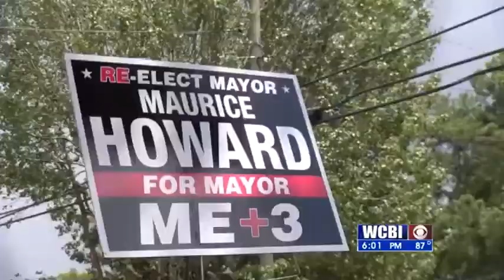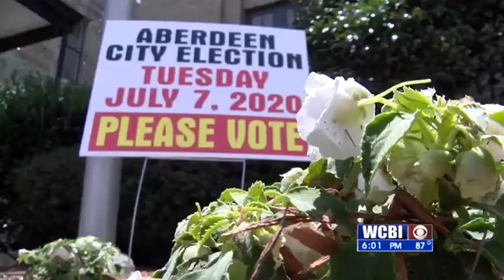Aberdeen Elections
It's election day in Aberdeen folks are heading to the polls to select a Mayor and Ward 4 Alderman.